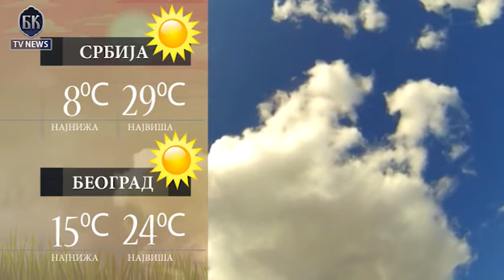VIDEO BKTVNews TELEFAKT 18 09 2017